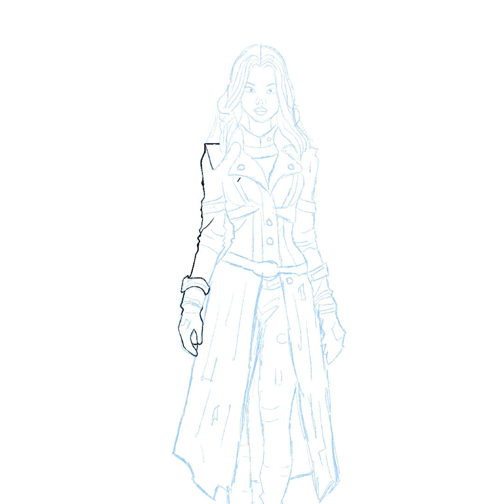I Built a Steampunk Character in 10 Hours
Step into a world where gears and gadgets meet imagination! Join us in this captivating timelapse as we bring to life a unique steampunk character from scratch. Watch as every stroke of the pen unveils a fusion of Victorian elegance and mechanical marvels, taking you on a journey through the fantastical realms of steampunk! 🌟🔧

🌟 Welcome to the Steampunk Workshop:
Welcome, fellow adventurers and artists, to our steampunk atelier! In this timelapse journey, we'll witness the birth of a new character, born from the depths of imagination and inspired by the whimsical world of steampunk. Let's embark on a creative voyage through gears, gadgets, and artistic wonder!

🎨 Key Highlights:

Sketching the initial concept of our steampunk character
Adding intricate details such as gears, goggles, and Victorian attire
Incorporating elements of fantasy and adventure into the design
Bringing the character to life with shading, highlighting, and texture
Showcasing the evolution of the concept from idea to final artwork

Join our creative community for more timelapse creations, artistic inspiration, and fantastical adventures. Let's unlock the mysteries of steampunk together! 🎨⚙️

Our channel is all about procreate, the ultimate digital drawing tool that has revolutionized the art world. We offer a wide range of drawing tutorials that cater to all skill levels, from beginners to advanced artists. Our how-to-draw videos are designed to help you master the art of drawing, whether you're looking to improve your skills or just looking for some inspiration. Our procreate tutorials are perfect for those who want to take their digital art to the next level. We believe that art is for everyone, which is why we also offer art for kids videos that are fun and engaging. Join us on this creative journey and let's explore the world of art together!